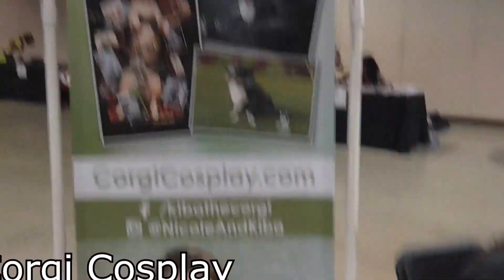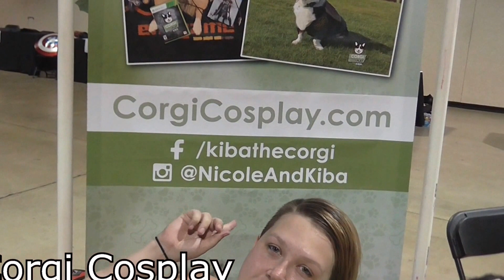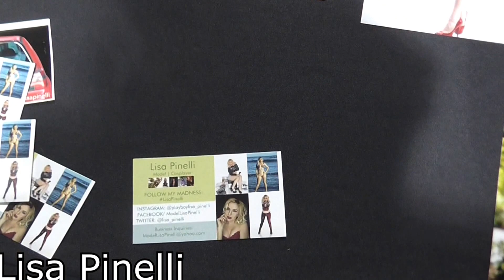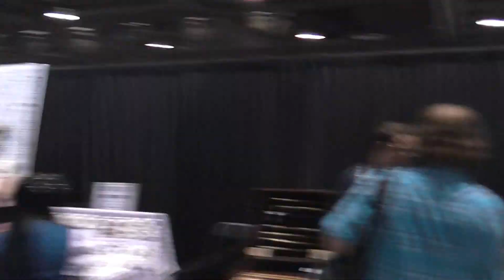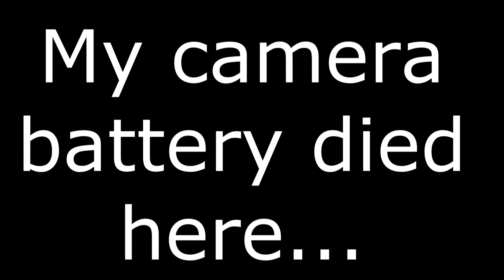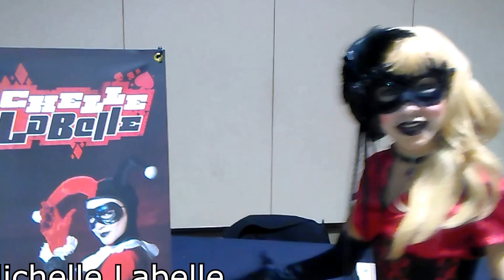LA Cosplay Con 2016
I went to LA Cosplay Con and met with some friends and interviewed some people! It was a lot of fun. Unfortunately, my camera dies halfway through the day, so my telephone's video had to make due. The video quality deteriorates heavily during the end bits of this video, as does the audio quality, but I still wanted to share it with people.